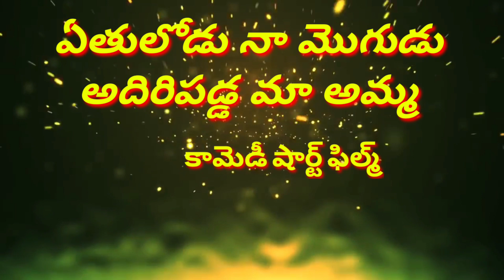ఏతులోడు నా మొగుడు అదిరిపడ్డ మా అమ్మ.కామెడీ షార్ట్ ఫిల్మ్/ethulodu na mogudu comedy short film.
ఏతులోడు నా మొగుడు అదిరిపడ్డ నా అమ్మ.కామెడీ షార్ట్ ఫిల్మ్/ethulodu na mogudu comedy short film.bikshurathod. Alimate comedy,village comedy video.